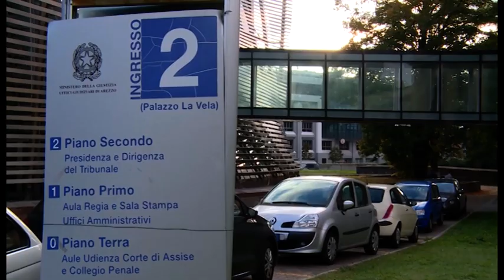Crac Banca Etruria: confermato sequestro dei beni ai vertici dell'istituto